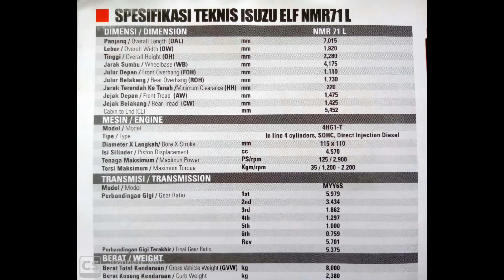New Isuzu ELF NMR 71 L (125ps) 6 speed 2019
New Isuzu ELF NMR 71 T SD L (125ps)

- mesin 4HG1-T, sohc, direct injection 4 silinder.
- isi silinder 4.570 cc
- chassis 6 mm
- transmisi 6 speed

Astra Isuzu Surabaya call/wa 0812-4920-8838